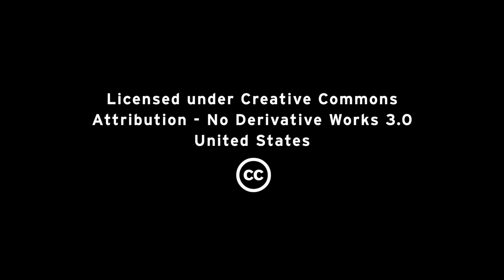Keynote on KVM progress - Avi Kivity, Red Hat, KVM Forum 2011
Avi Kivity from Red Hat gives the day one keynote address at the KVM Forum 2011 in Vancouver, Canada.

Kivity opens the forum, welcoming the attendees and reviewing the progress of KVM in the preceding year.

Work discussed includes nested virtualization, completing the AMD implementation and working on the Intel implementation, asynchronous pagefaults, shadow MMU performance improvements, hypervisor mode for POWER7 series, transparent huge pages merge, and vhost networking.

Kivity also looks at some of the work-in-progress, including improving device assignment and performance on very large CPU systems.

Kivity feels that the x86 mode is fairly complete, and efforts can move towards work on the feature list, and exploring new and interesting innovation.  Most of the work outside x86 is on new ports and general kernel improvements.

Presented by Red Hat, Inc.